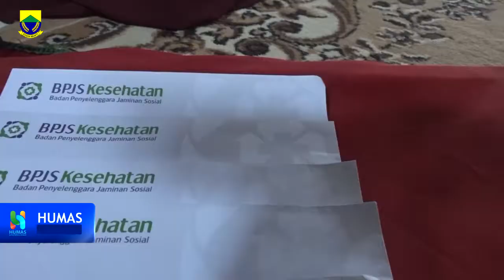PLT Bupati Cianjur Monev Bansos PKH Dan BPNT Di Desa Karyabakti Kec Cidaun Senin,16 September 2019